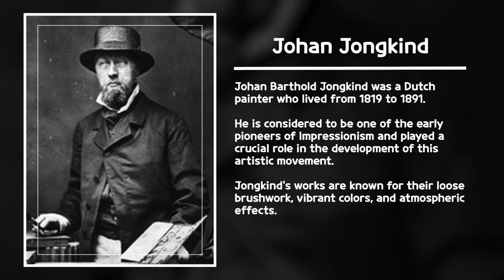Johan Barthold Jongkind - A Forgotten Impressionist Genius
Morning Gallery,
How about starting the day with a cup of coffee and a piece of art?

Johan Barthold Jongkind was a Dutch painter who lived from 1819 to 1891. He is considered to be one of the early pioneers of Impressionism and played a crucial role in the development of this artistic movement.

Jongkind's works are known for their loose brushwork, vibrant colors, and atmospheric effects. He had a unique ability to capture the essence of a scene through his use of color, and his paintings have a sense of movement and energy that is truly remarkable. His paintings often depict natural scenes, such as landscapes, seascapes, and cityscapes, and he had a deep love and respect for the environment.

Despite his significant influence on the development of Impressionism, Jongkind struggled financially throughout his career and his work was not widely recognized during his lifetime. However, his impact on the Impressionist movement cannot be overstated. Today, his paintings are highly prized by collectors and art enthusiasts alike, and his legacy continues to inspire new generations of artists.

Here are five characteristics that are commonly associated with Johan Barthold Jongkind's artworks:

1. Loose Brushwork: Jongkind's paintings are characterized by a loose and fluid brushwork, which gives them a sense of spontaneity and energy. This technique was influential in the development of Impressionism.

2. Vibrant Colors: Jongkind was known for his use of bright and vivid colors, which he used to capture the light and atmosphere of the scenes he painted. His colors often have a luminous quality that makes them appear to glow from within.

3. Atmospheric Effects: Jongkind was a master at capturing the atmosphere of a scene, whether it was the misty fog of a Dutch landscape or the sparkling sunlight on the French coast. He used color and light to convey the mood and feeling of a place.

4. Naturalistic Subject Matter: Jongkind's paintings often depict natural scenes, such as landscapes, seascapes, and cityscapes. He had a deep appreciation for the natural world and his paintings reflect this love.

5. Romantic Sensibility: Jongkind's paintings have a romantic sensibility that emphasizes the beauty and grandeur of nature. His works often have a dreamlike quality that transports the viewer to another time and place.

When appreciating Jongkind's work, it is important to consider his use of color and light, his love of the environment, and his groundbreaking approach to painting.